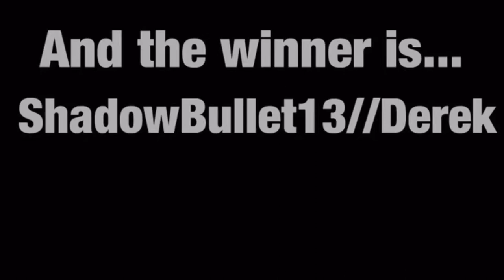One In The Chamber In REAL LIFE!!